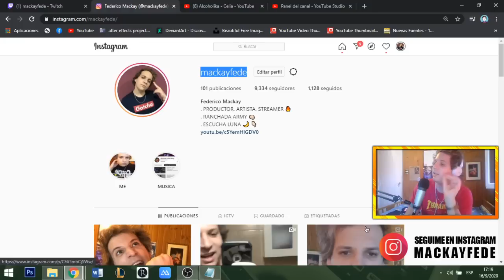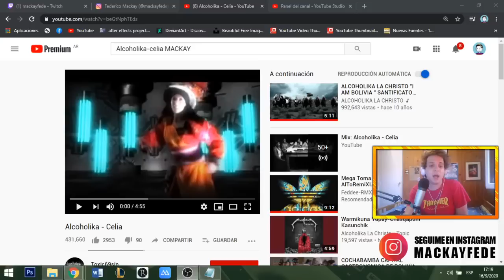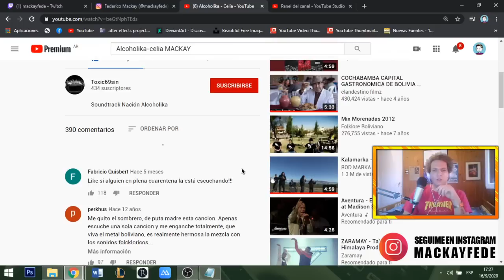REACCION! ALCOHOLIKA CELIA 😱 ROCK Y FOLKLORE! 🔥